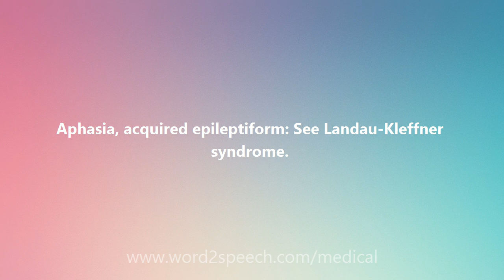Aphasia, acquired epileptiform - Medical Meaning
Aphasia, acquired epileptiform

Aphasia, acquired epileptiform: See Landau-Kleffner syndrome.